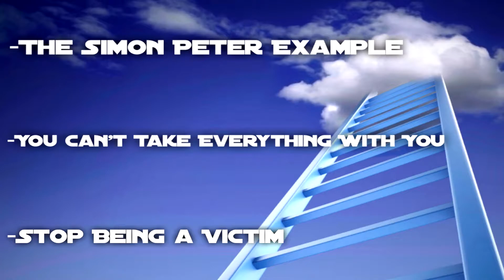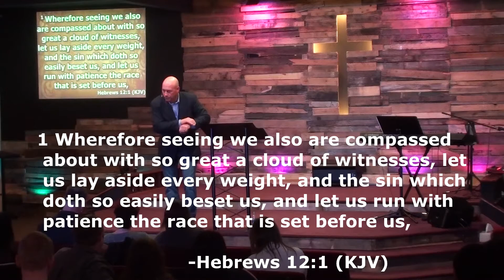Going to the Next Level - Growth is a Process - Part 2